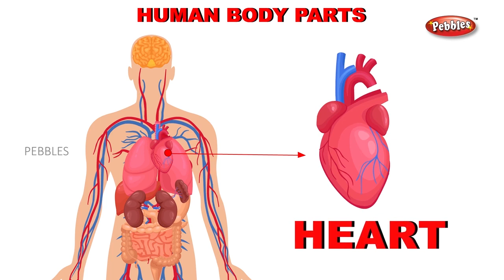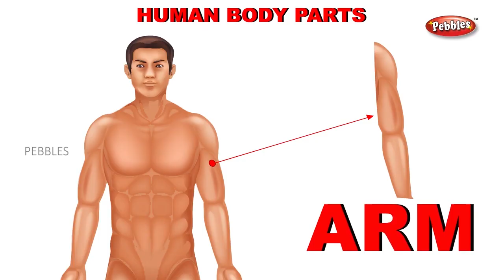Parts for the body | Learn Human body | English educational video | Basic General Knowledge